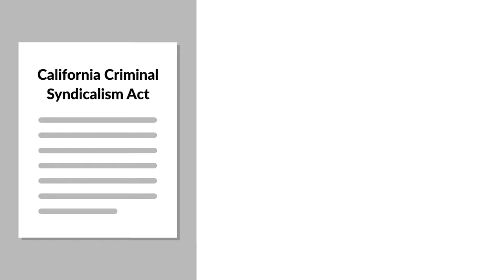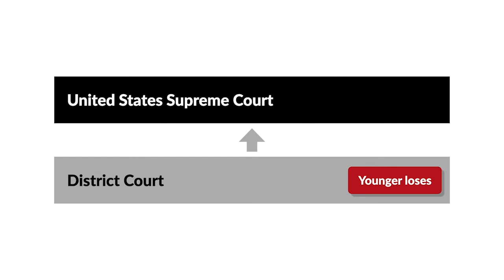Younger v. Harris Case Brief Summary | Law Case Explained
Younger v. Harris | 401 U.S. 37 (1971)

Abstention is a narrow exception to a federal court’s obligation to decide all properly filed cases. The doctrine can arise when a party to a state-court proceeding files suit in federal court seeking relief in the state proceeding. If the abstention doctrine applies, the federal court can’t intervene. In Younger versus Harris, we explore whether a federal court presented with a state defendant’s allegation of a rights violation should just say no.

The California Criminal Syndicalism Act criminalized teaching about socialism. John Harris, Jr. was arrested for violating the act by distributing political pamphlets. Harris was indicted in a California trial court. Before Los Angeles District Attorney Younger began prosecuting the case, Harris sued Younger in federal district court, alleging that the act was facially invalid and that his prosecution violated his First Amendment rights. Harris asked the district court to prohibit Younger from prosecuting the state case.

Harris alleged that if the federal court didn’t stop the state prosecution, he would suffer substantial harm. The district court decided that it could hear the case. Subsequently, a panel of three district judges ruled that the act was facially invalid and enjoined Younger from prosecuting Harris. Younger appealed directly to the U.S. Supreme Court, which granted cert.

Want more details on this case? Get the rule of law, issues, holding and reasonings, and more case facts

Have Questions about this Case? Submit your questions and get answers from a real attorney